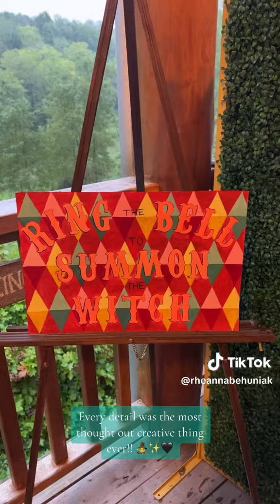Eli and Olivia Tiktok Wedding Video